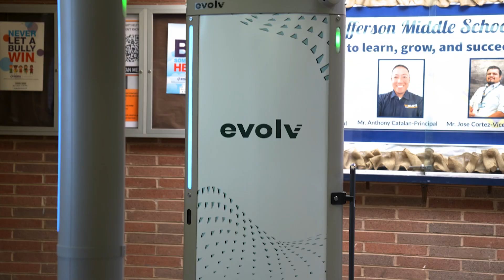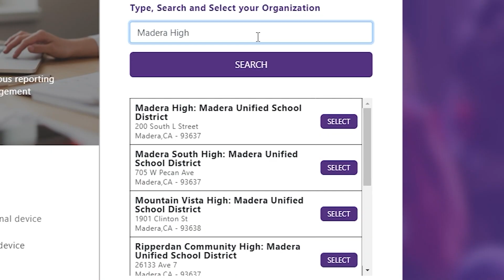Madera Minutes | September 12, 2023